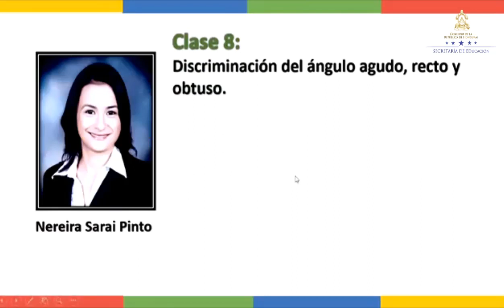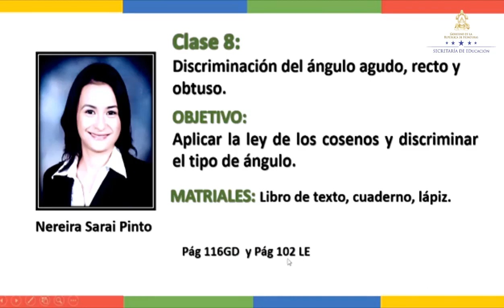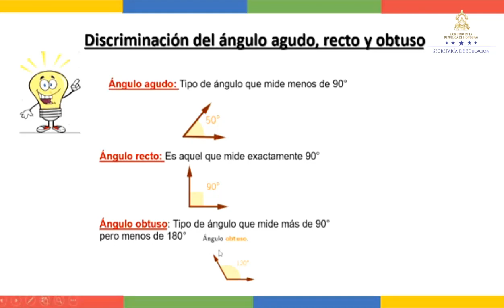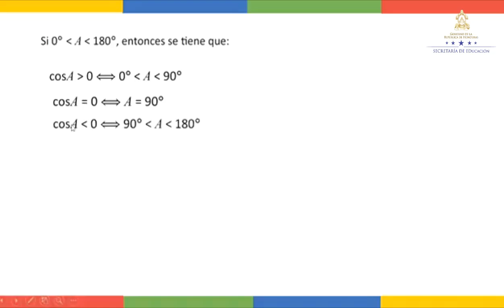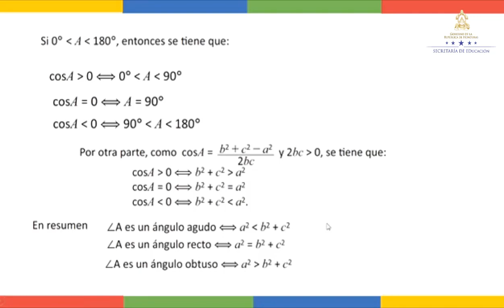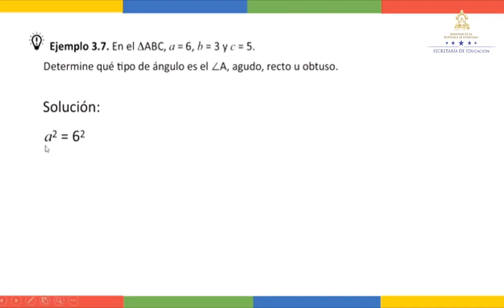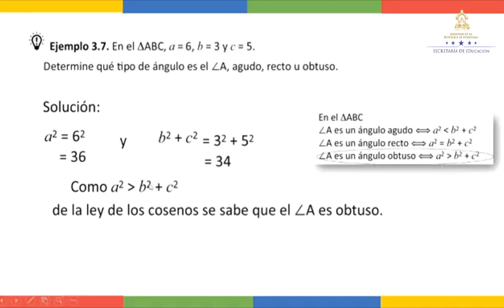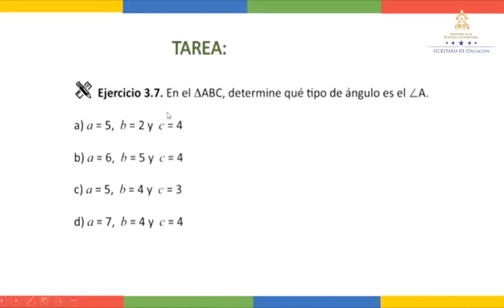Discriminación del ángulo agudo, recto y obtuso – Décimo Grado – Matemáticas II